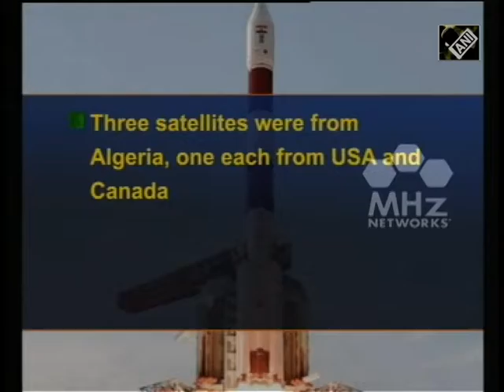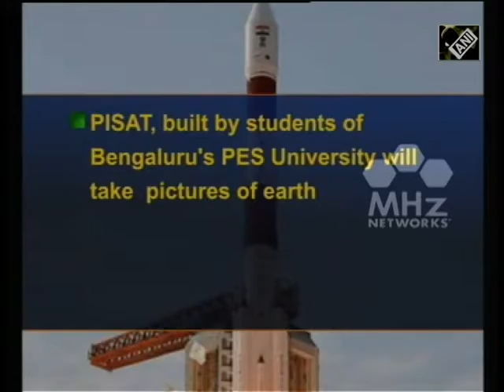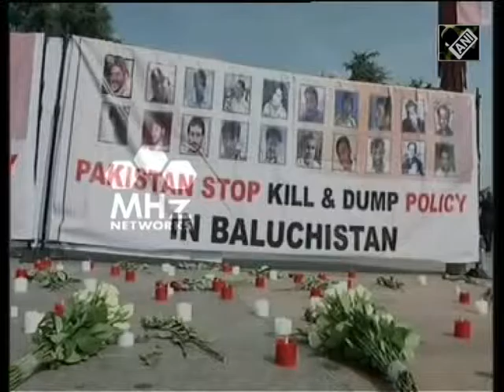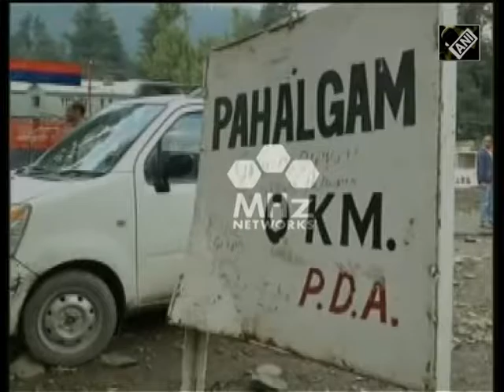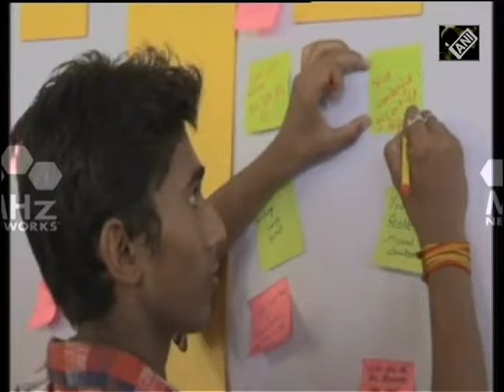Sep 26, 2016 - South Asia Newsline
- India’s space agency places eight satellites into orbit in landmark mission
- Death toll in Bangladesh foil factory fire soars to 39
- India holds joint military exercise with US to strengthen defense cooperation